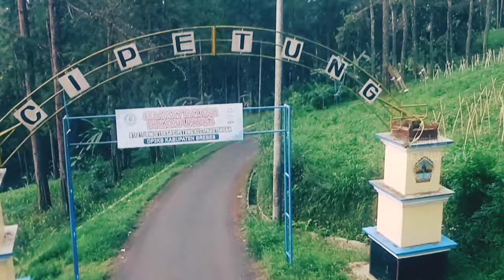POTRET PEMBANGUNAN DESA CIPETUNG KECAMATAN PAGUYANGAN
POTRET PEMBANGUNAN DESA CIPETUNG KECAMATAN PAGUYANGAN KABUPATEN BREBEA PROV JAWA TENGAH

Semenjak Adanya Glontoran Bantuan Dari Pusat Berupa Dana Desa, nampaknya Desa desa sudah Mulai berbenah dan bersolek, baik berupa Pembangunan Fisik maupun Pembangunan Manudianya itu sendiri berupa kegiatan Pemberdayaan dalam segala bidang.

Berikut video yg kami sajikan sepintas kegiatan pembangunan fisik berupa pengaspalan dan talud yang berlokasi di Desa CIPETUNG Kecamatan Paguyangan Kabupaten Brebes Provinsi Jawa Tengah.

silahkan beri kami masukan dan kritikan di kolom komentar agar kedepannya Channel kami semakin baik.

Mohon maaf jika kualitas video kurang maksimal, karena hanya menggunakan alat seadanya,

Paguyangan, Bumiayu, Salem, Bantarkawung, Tonjong, Sirampog, Tonjong, Brebes,